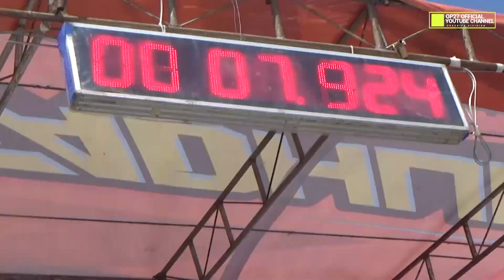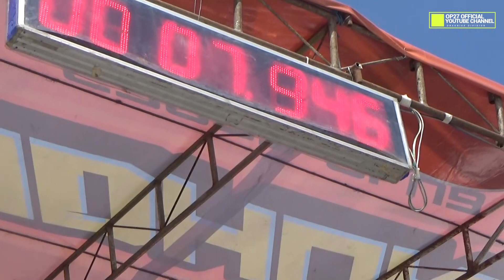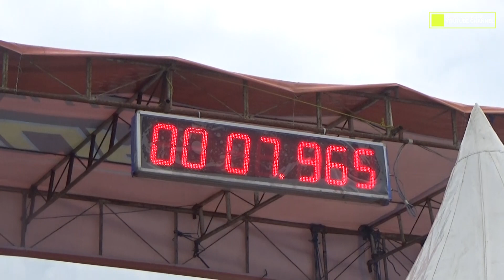GOLDIE Masih Terbaik di Kelas nya ,Sikat 2 Podium ..!